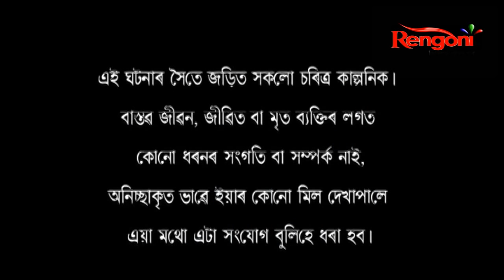Radhika || EP- 89 || 02.01.2021